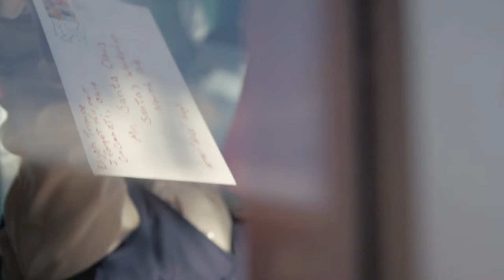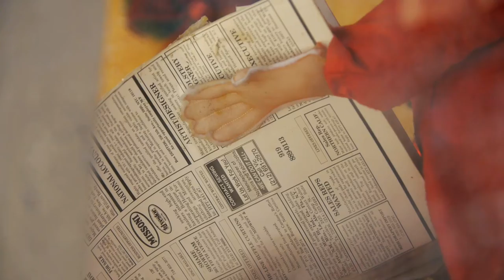A Tribute to the Shillito's Elves at Findlay Market